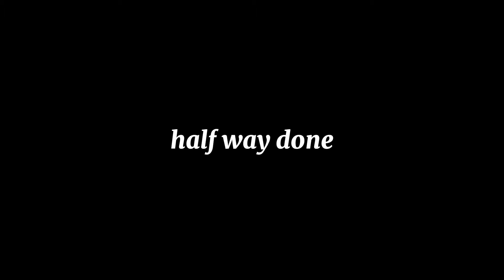Pushing all brawlers to RANK 30 (Part1)